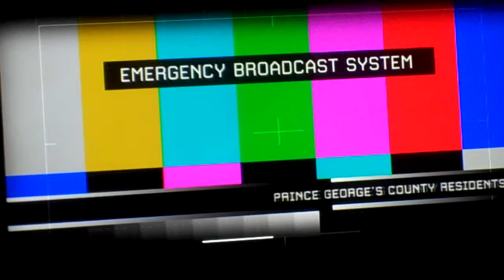Call of Duty Modern Warfare 2 Campaign Mission #11 Of Their Own Accord (This Day In COD)